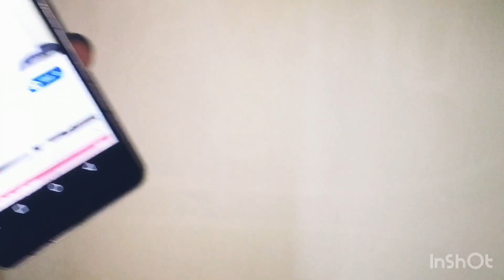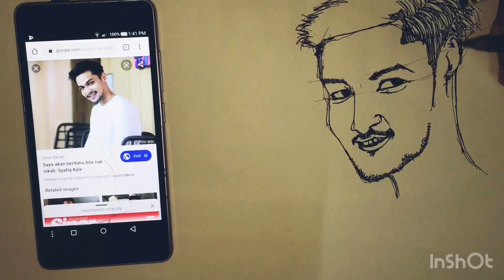#5 LUKIS SYAFIQ KYLE FACE BY USING BLACK PEN ONLY FAST & EASY 🤘🏻😉🤘🏻😉🤘🏻😉🤘🏻😉🤘🏻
Musician: @iksonofficial